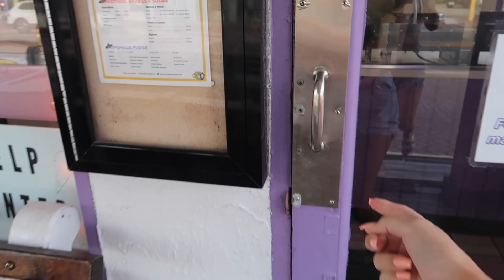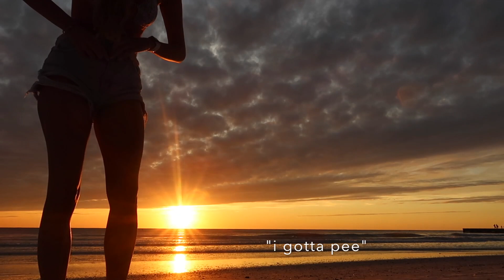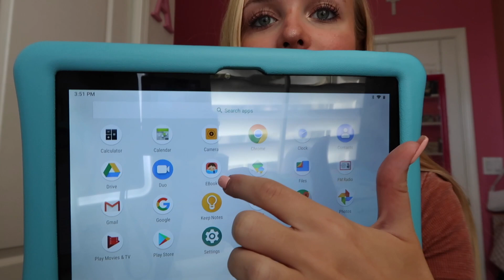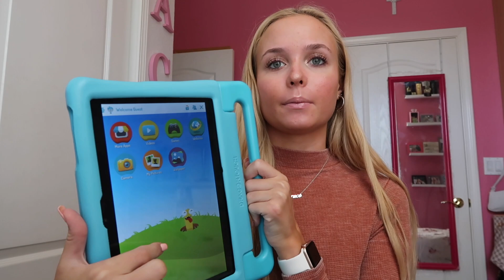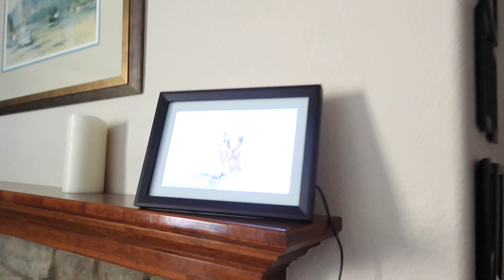SIESTA KEY BEACH DAY, AMAZING SUNSET | GRACE TAYLOR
xoxo
New Video’s every Monday, Wednesday and Saturday @2PM PST
LET’S BE FRIENDS//
SNAPCHT// @gracedancelover
VSCO// gracetaylorr19
Loving Tan: GRACEGLOW
Sojos Vision: 26GRACE

FILMING EQUIPMENT//
Camera// Canon G7x Markii
Editing// iMovie